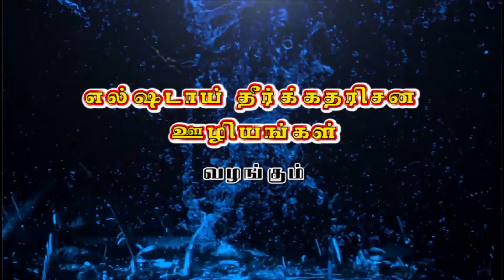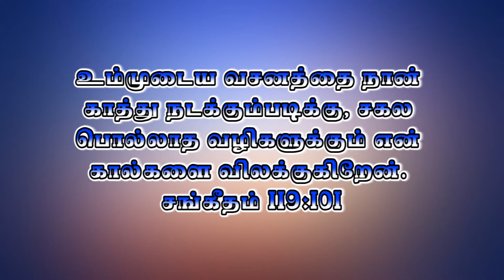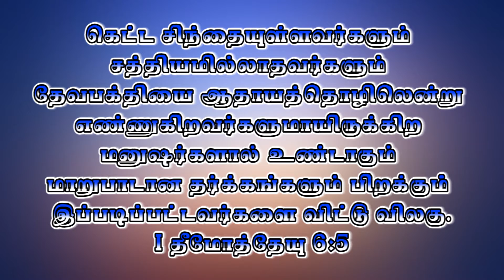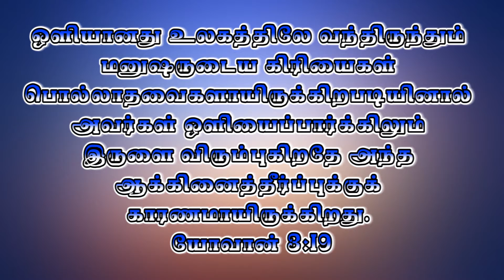வல்லவரின் வார்த்தை || Bro. Bro. Jebastin Christopher S || JKM TV AMN 60 || Episode 22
Megnanapuram.
Thoothukudi Dist.